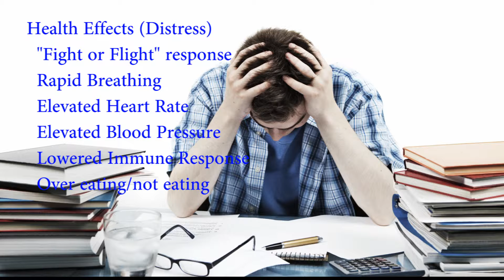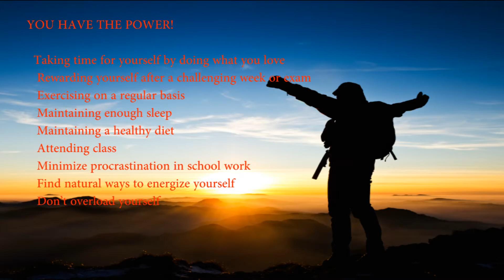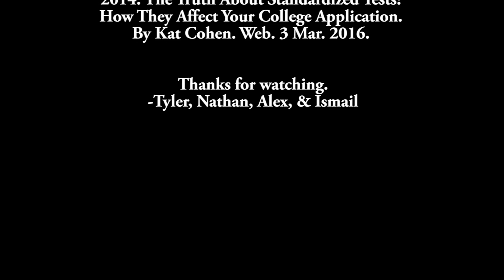Stress Management Tailored to College Students (PSA)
This was a project for English 325 (Writing in the Health Professions) in the form of a Public Service Announcement (PSA). This PSA is informing students of NDSU on the dangers and ways to help with Stress Management. The students who put this PSA together include Tyler Maanum, Alex Widmer, Nathan Marsh, and Ismail Salad.

Images and Music are cited at the end of the video.